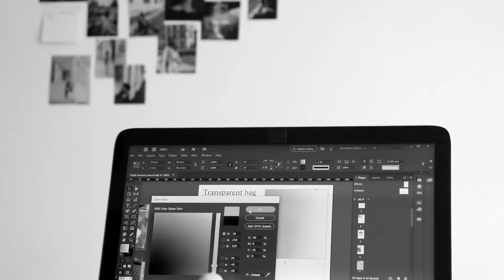The Making of the Autumn Issue '20 | In The Loop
Check out the Autumn '20 issue of In The Loop magazine on our